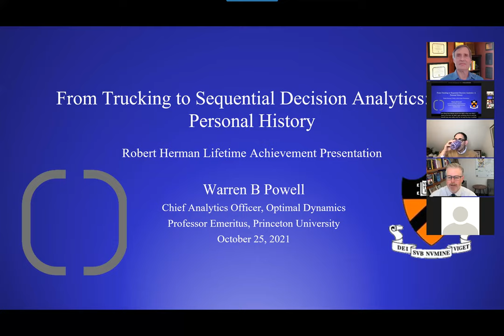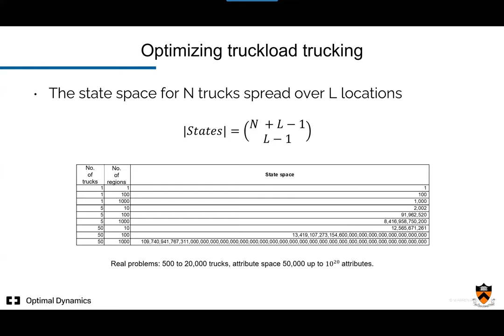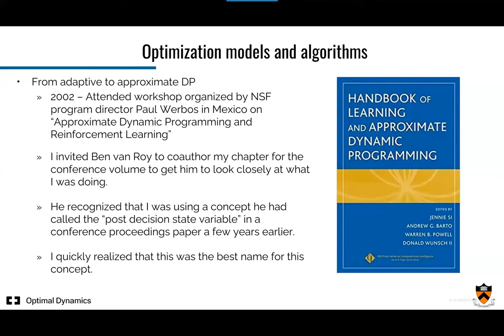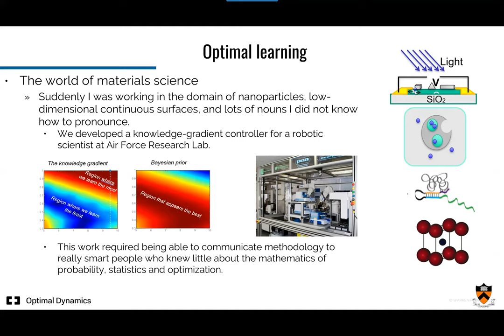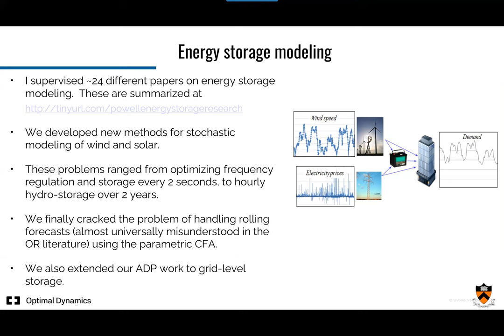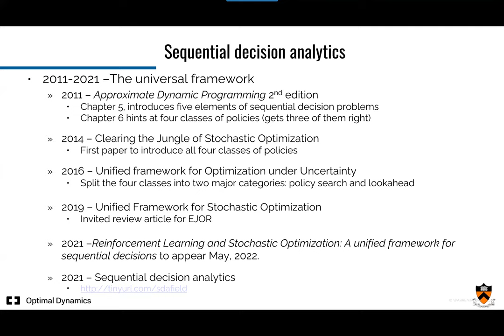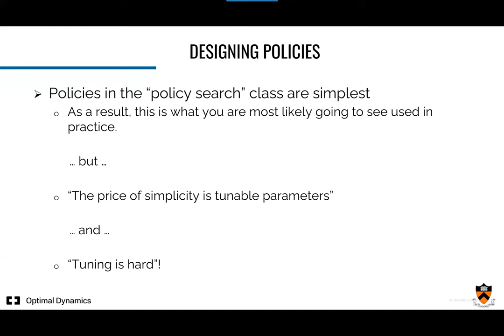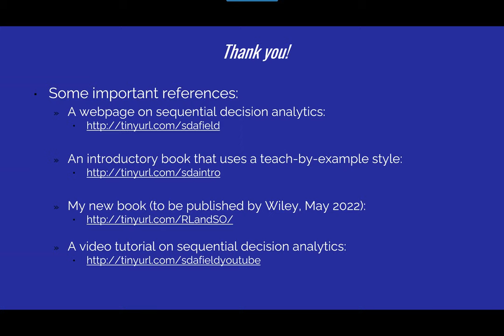Warren Powell - Herman lifetime achievement talk - My personal history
We often present research as if we "knew it all the time." My path to my universal framework for sequential decision problems was a long one, where I spent many years struggling to figure out how to model and solve these rich problems.  This talk describes my personal history through a wide range of problems, starting with trucking, ending with trucking (with Optimal Dynamics) but with many detours in between.  Think of this as a peek into "how the sausage is made."